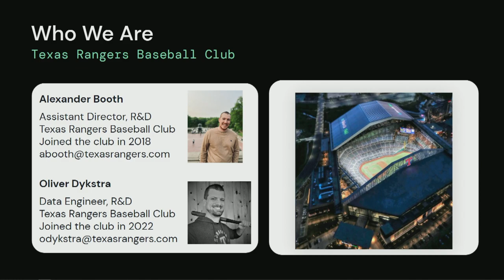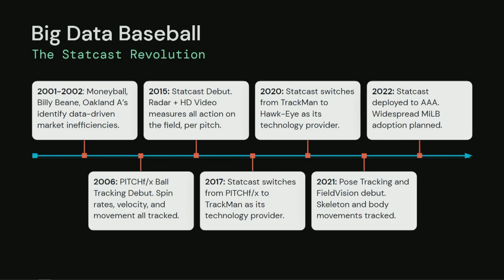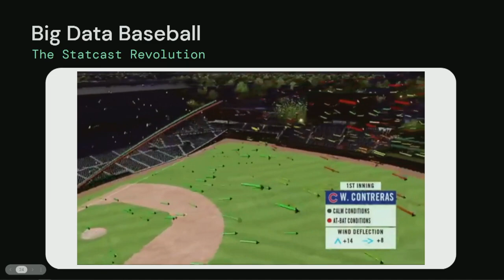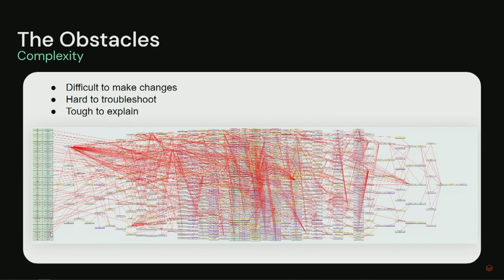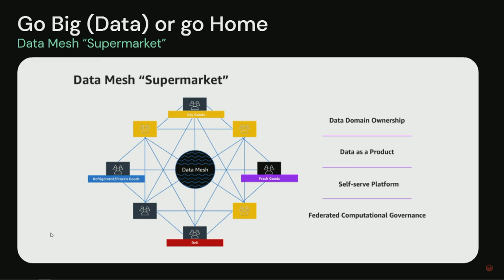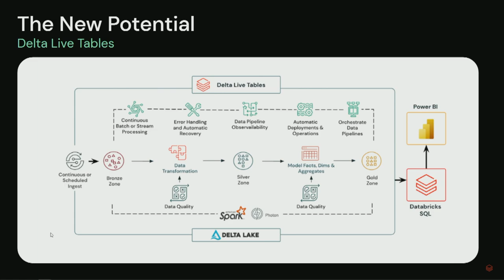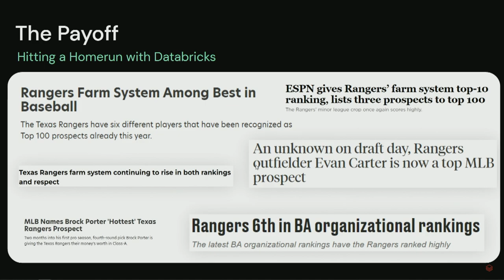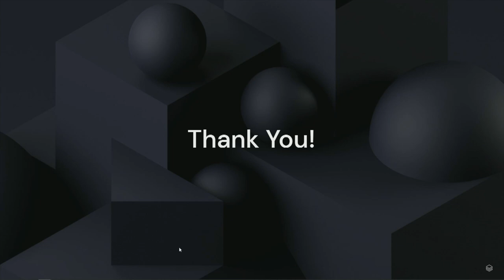How the Texas Rangers Revolutionized Baseball Analytics with a Modern Data Lakehouse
Don't miss this session where we demonstrate how the Texas Rangers baseball team organized their predictive models by using MLflow and the MLRegistry inside Databricks. They started using Databricks as a simple solution to centralizing our development on the cloud. This helped lessen the issue of siloed development in our team, and allowed us to leverage the benefits of distributed cloud computing.

But we quickly found that Databricks was a perfect solution to another problem that we faced in our data engineering stack. Specifically, cost, complexity, and scalability issues hampered our data architecture development for years, and we decided we needed to modernize our stack by migrating to a lakehouse. With Databricks Lakehouse, ad-hoc-analytics, ETL operations, and MLOps all living within Databricks, development at scale has never been easier for our team.

Going forward, we hope to fully eliminate the silos of development, and remove the disconnect between our analytics and data engineering teams. From computer vision, pose analytics, and player tracking, to pitch design, base stealing likelihood, and more, come see how the Texas Rangers are using innovative cloud technologies to create action-driven reports from the current sea of big data.

Talk by: Alexander Booth and Oliver Dykstra